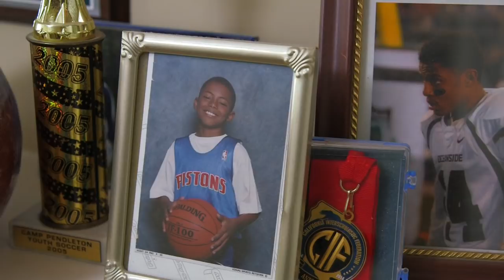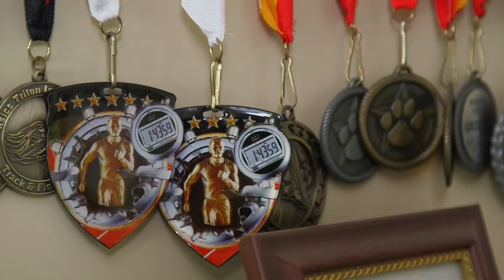The story of new Atlanta Falcons cornerback Jordan Miller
The Oceanside High product talks about falling in love with football.